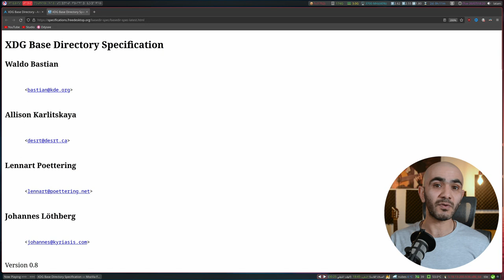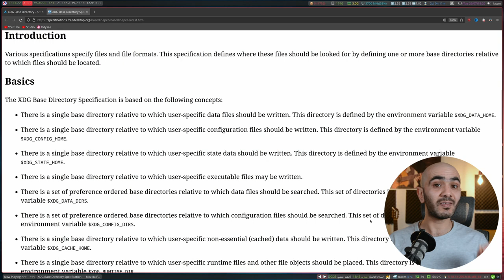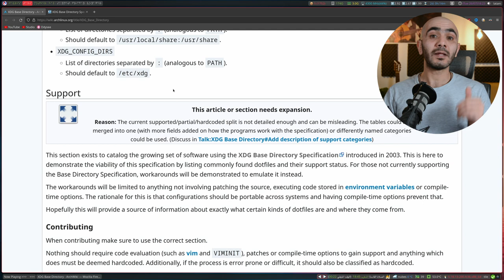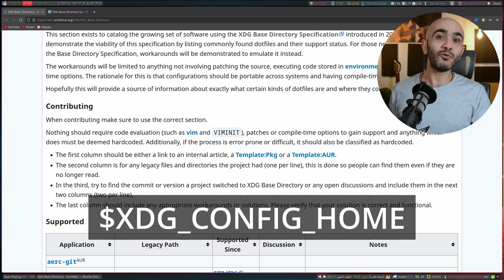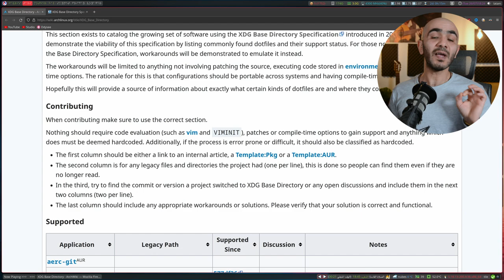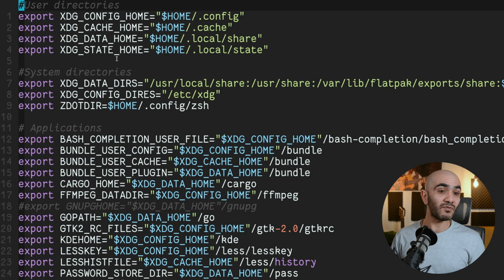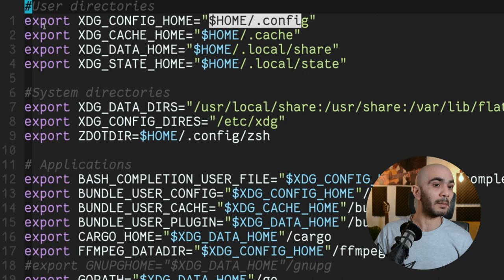الطريقة الأمثل للحفاظ على بيئة عمل رقمية أكثر ترتيباً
إن ضمان بيئة عمل مرتبة و خالية من التعقيدات هو من أهم عوامل زيادة الانتاجية و ضمان عدم ضياعك و تشتتك سواء في حياتك الواقعية أو الرقمية